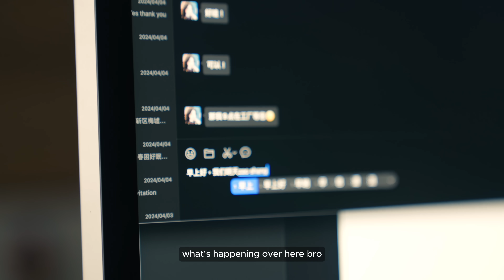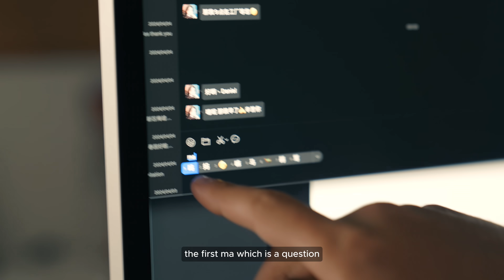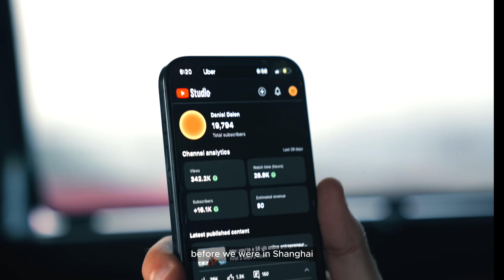pov: you're a 26 year old online entrepreneur running a business in China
In this episode, you'll see behind the scenes of running a business from Hong Kong, communicating with the team in Mandarin & running in the scenic hills. In addition to this, a quick trip to the Apple store, picking up some new suits & trip to the packaging factory. Finally, some deep work and catching a flight to Shanghai.

0:00 Intro
0:19 Chinese Characters
1:19 Plan For The Day
1:50 Running In Hong Kong
2:32 Trip To Apple Store
2:48 Picking Up Suits
3:09 Trip To Packaging Factory
3:45 Deep Work
3:53 Business & Travel Insights
6:56 Wojtek Thoughts
7:47 Mentor & Deep Work
8:03 Flight To Shanghai
8:52 Outro